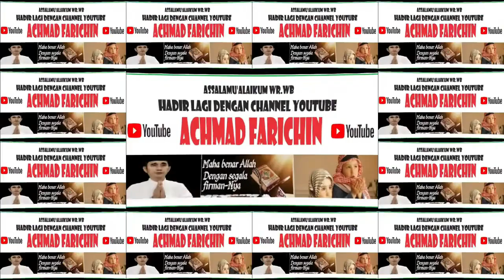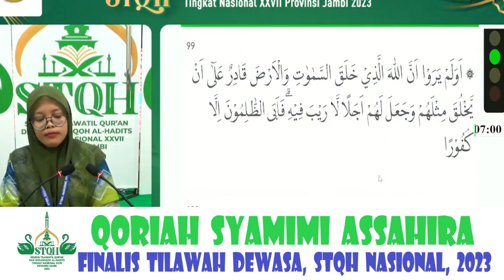QORIAH SYAMIMI ASSAHIRA (KEPULAUAN RIAU) // FINALIS TILAWAH DEWASA STQH NASIONAL DI JAMBI // 2023